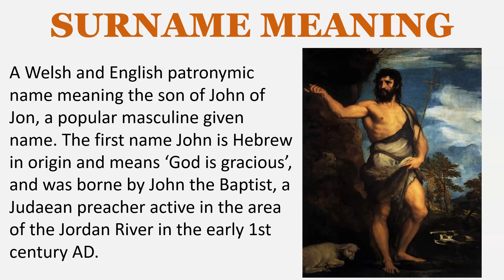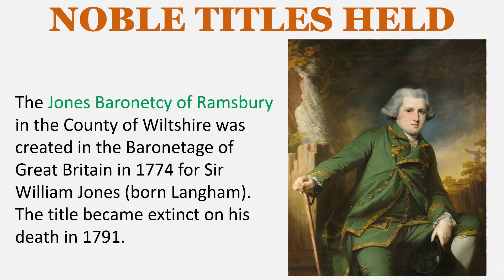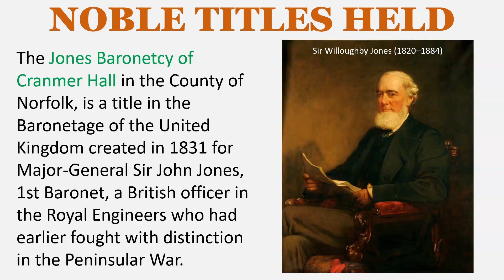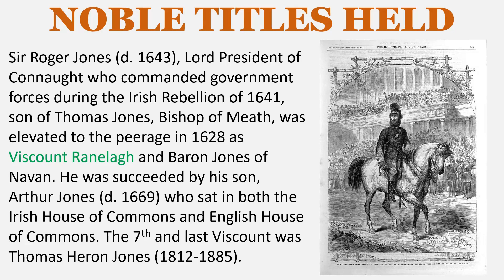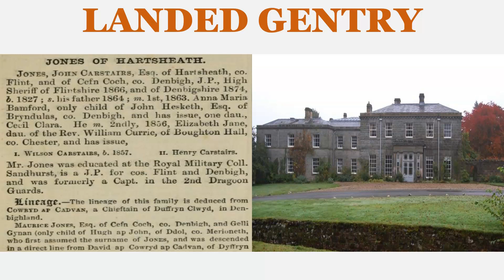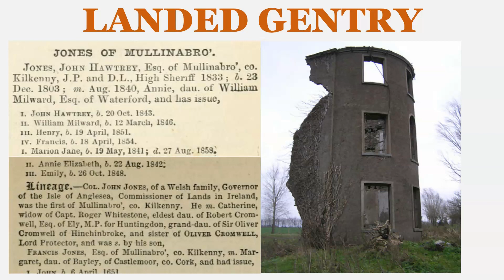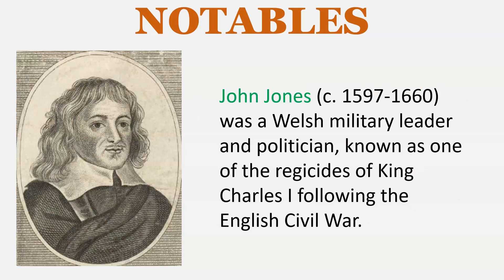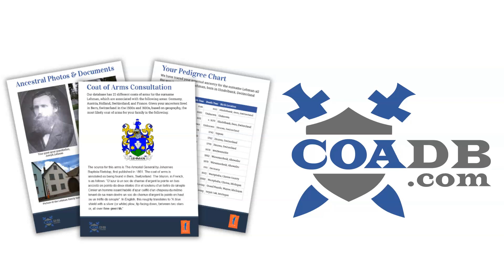Jones Surname History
SURNAME MEANING
A Welsh and English patronymic name meaning the son of John of Jon, a popular masculine given name. The first name John is Hebrew in origin and means ‘God is gracious’, and was borne by John the Baptist, a Judaean preacher active in the area of the Jordan River in the early 1st century AD.

SURNAME DISTRIBUTION
The surname is especially common in Wales and southern central England. It began to be adopted as a non-hereditary surname in some parts of Wales from the 16th century onward but did not become a widespread hereditary surname there until the 18th and 19th centuries.

EARLY BEARERS
Matilda Jones – Huntingdonshire – 1273

WELSH FAMILIES
Jones of Llanerchrugog, Wrexham, descended from Lord Bleddyn ap Cynfyn (d. 1075), Welsh King

Jones of Cadwgan, Denbighshire, descended from Cynwrigap Rhiwallon (d. 1073), Lord of Maelor Gymraeg

Jones of Albemarlis, Carmarthen, descended from Lord Dynevor

Jones of Dol-yn-Edeirnon in Glamorgan, descended from Jeslyn ap Gwrgant (d. 1093), ruler of Kingdom of Morgannwg

NOBLE TITLES
The Jones Baronetcy of Abermarles in the County of Carmarthen, was created in the Baronetage of England in 1643 for Sir Henry Jones, Member of Parliament and Sheriff, son of Sir Thomas Jones (d. 1558) of Abermarlais. The title became extinct on his death in 1644.

The Jones Baronetcy of Ramsbury in the County of Wiltshire was created in the Baronetage of Great Britain in 1774 for Sir William Jones (born Langham). The title became extinct on his death in 1791.

The Jones Baronetcy of Boultibrook in the County of Radnorshire was a title in the Baronetage of the United Kingdom created in 1807 for Sir Harford Jones, Envoy Extraordinary and Minister Plenipotentiary to Persia from 1807 to 1811. He later assumed the additional surname of Brydges. The title became extinct on the death of the second Baronet in 1891.

The Jones Baronetcy of Cranmer Hall in the County of Norfolk, is a title in the Baronetage of the United Kingdom created in 1831 for Major-General Sir John Jones, 1st Baronet, a British officer in the Royal Engineers who had earlier fought with distinction in the Peninsular War.

Sir Roger Jones (d. 1643), Lord President of Connaught who commanded government forces during the Irish Rebellion of 1641, son of Thomas Jones, Bishop of Meath, was elevated to the peerage in 1628 as Viscount Ranelagh and Baron Jones of Navan. He was succeeded by his son, Arthur Jones (d. 1669) who sat in both the Irish House of Commons and English House of Commons. The 7th and last Viscount was Thomas Heron Jones (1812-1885).

Richard Jones (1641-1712), 3rd Viscount was created Earl of Ranelagh in the Peerage of Ireland in 1677.

LANDED GENTRY
Jones of Badsworth Hall, co. Yorkshire, England
Jones of Derry Ormond, co. Cardigan, Wales
Jones of Fonmon Castle, co. Glamorgan, Wales
Jones of Gwynfryn, co. Cardigan, Wales
Jones of Hartsheath, co. Flint, Wales
Jones of Kelston Park, co. Somerset, England
Jones of Lisselan, co. Cork, Ireland
Jones of Llanerchrugog Hall & Eglwyseg Manor House, co. Denbigh
Jones of Larkhill, co. Lancashire, England
Jones of Moneyglass House, co. Antrim, Ireland
Jones of Mullinabro, co. Kilkenny, Ireland
Jones of Nass, co. Gloucester, England
Jones of Pantglas, co. Cartmarthen, England
Jones of Shackerley Hall, co. Shropshire
Jones of Headfort, Ireland
Jones of Ardnaree, co. Mayo, Ireland
Jones of Jonesboro, co. Meath, Ireland

NOTABLES
Inigo Jones (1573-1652) was the first significant architect in England and Wales in the early modern period

Commodore Jacob Nicholas Jones (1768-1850) was an officer in the United States Navy during the Quasi-War with France, the First Barbary War, the Second Barbary War, and the War of 1812.

John Jones (c. 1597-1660) was a Welsh military leader and politician, known as one of the regicides of King Charles I following the English Civil War.

Sir William Jones (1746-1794) was a British philologist, orientalist and a puisne judge on the Supreme Court of Judicature at Fort William in Bengal, and a scholar of ancient India.

Henry Bence Jones (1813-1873) was an English physician and chemist.

Sir Horace Jones (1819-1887) was an English architect particularly noted for his work as architect and surveyor to the City of London from 1864 until his death. He served as president of the Royal Institute of British Architects from 1882 until 1884, and was knighted in 1886.

Owen Jones (d.1658) of Chester, a wealthy butcher who donates money to craft gilds.

EARLY SETTLERS
Thomas Jones – Virginia – 1619
Anthony Jones – Virginia – 1620
Chadwallader Jones – Virginia – 1623
Alexander Jones – New England – 1631
David Jones – Massachusetts – 1712
Cornelius Jones – Georgia – 1732
Roger Jones – South Carolina – 1738